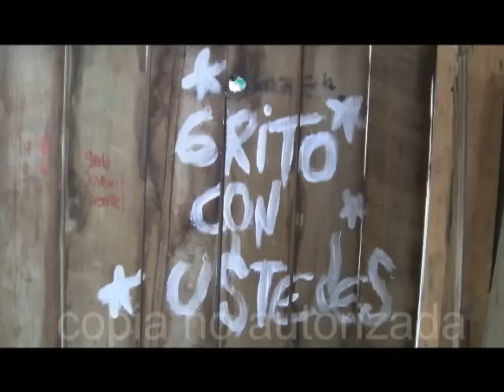sombras blancas por la paz